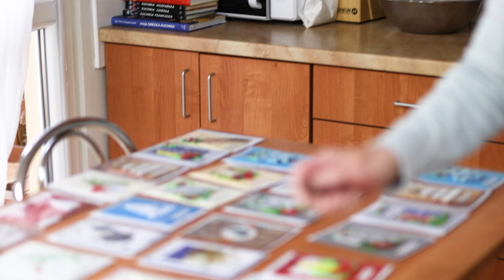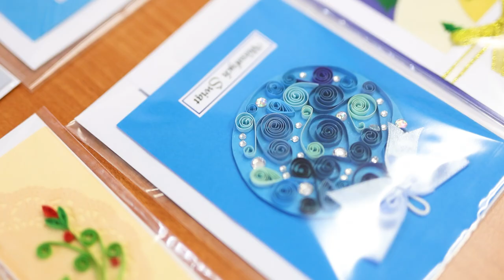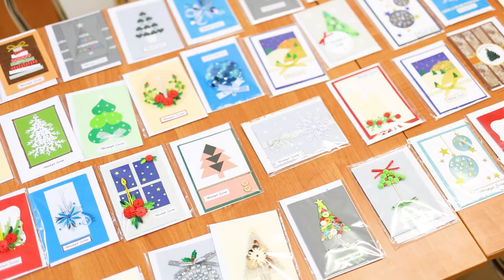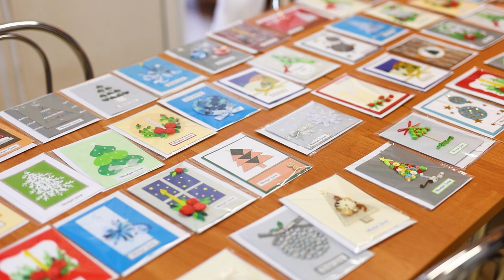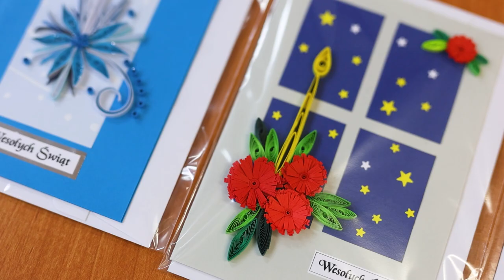Opolscy seniorzy tworzą świąteczne kartki i pomagają charytatywnie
Opolscy seniorzy z Domu Dziennego Pobytu Malinka na co dzień tworzą wyjątkowe rękodzieła. Z okazji zbliżających się Świąt Bożego Narodzenia postanowili stworzyć unikatowe kartki świąteczne. Każda z nich wykonana jest techniką o nazwie "quilling", która polega na precyzyjnym tworzeniu z zawiniętego papieru rozmaitych kształtów. Kartki będą rozesłane do m.in. do miejskich instytucji, ale każdy może taką nabyć osobiście. Dochód, który uda się zebrać będzie przekazany na cele charytatywne. Inicjatywa powstała wraz z fundacją SPINACZ.